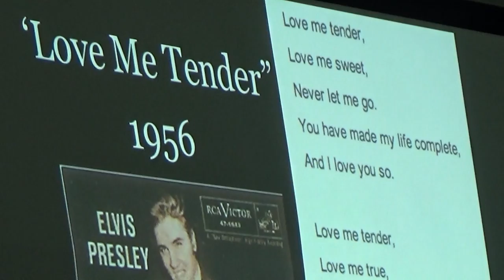American in Ukraine: American Songs & Music, by Kevin McCaughey PART-09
American teacher in ETRC Kiev, Ukraine: Window on American Songs & Music, by American teacher Kevin McCaughey.    Tuesday, November 18-th 2014, from 4:00 – 5:30 PM A Window on American Song (Audience: Students and Teachers), presentation at ETRC - English Teachers Research Center at Kyiv-Mohyla Academy University in Kiev, the capital of Ukraine.

Presenter: Kevin McCaughey, RELO Officer, U.S. Embassy-Kyiv
The presentation provides a historical overview of American song, and focuses on musical connections between the United States and Ukraine.
 Participants learned about American songwriters like Irving Berlin and George Gershwin, as well as how some of America’s most famous songs - “God Bless America,” “Summertime,” and “Over the Rainbow” - were composed by US immigrants with ties to Ukraine and Belarus.  In addition, everyone will have a chance to sing along to American folk songs, standards, and spirituals.  Kevin will have his ukulele (Hawaiian guitar), so this will be half lecture, half concert.

8181126 ETRC American Music McCaughey 209